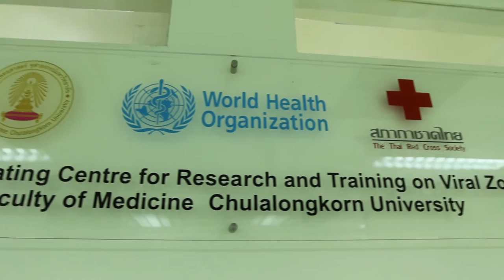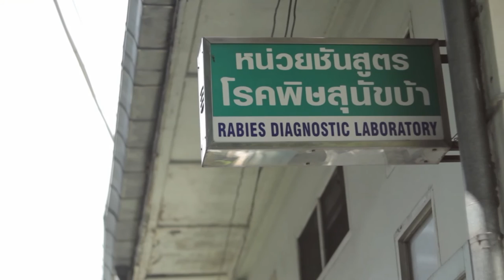รายการกาชาดเพื่อคุณ ตอน โรคพิษสุนัขบ้า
ในช่วงปีพ.ศ. ๒๕๒๗- ๒๕๒๘ เกิดการระบาดของโรคพิษสุนัขบ้าขึ้นทำให้ทางสถานเสาวภา โรงพยาบาลจุฬาลงกรณ์ และ คณะแพทยศาสาตร์จุฬาลงกรณ์มหาวิทยาลัย โดย ศ. นพ. ธีระวัฒน์ เหมะจุฑา       ได้ร่วมกันค้นคว้า วิจัย และผลิตวัคซีนป้องกันโรคพิษสุนัขบ้าขึ้น และได้ผลดีจนเป็นที่ยอมรับจากองค์การอนามัยโลก ซึ่งส่งผลให้ประเทศต่างๆทั่วโลก ได้หันมาใช้วัคซีนนี้แทน และเป็นที่มาศึกษาดูงานของประเทศต่างๆอีกเป็นจำนวนมาก

                 สัมภาษณ์ ศ. นพ. ธีระวัฒน์ เหมะจุฑา

นอกจากคิดค้นวัคซีนตัวใหม่ จนใช้กันเป็นที่แพร่หลายทั่วโลกแล้วยังมีการพัฒนาการค้นคว้า วิจัย อย่างต่อเนื่อง และสามารถทำเป็นแผนที่สายพันธุ์ของโรคพิษสุนัขบ้า และยังค้นพบวิธีตรวจหาแนวโน้มการเกิดโรค ด้วยการตรวจหาเชื้อไวรัสในสุนัขที่อาศัยในชุมชน เพื่อเป็นการป้องกันโรคพิษสุนัขบ้าได้อีกด้วย

เป็นอีกหนึ่งผลงานความภาคภูมิใจของโรงพยาบาลจุฬาลงกรณ์ สภากาชาดไทยที่มุ่งมั่น ทุ่มเท  เพื่อเพิ่มประสิทธิภาพการดูแลรักษาผู้ป่วยด้วยหัวใจเต็มร้อย